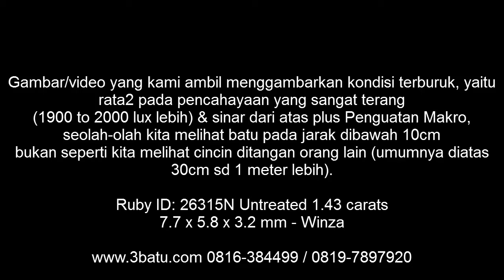Ruby ID: 26315N Untreated 1.43 carats - 3batu.com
Ruby ini kecil, merahnya cukup, transparent bukan translucent (sekedar tembus), cukup kotor, dan untreated.
Contoh ruby 1.3carat, diikatkan dengan cincin pria ada di gbr 5.
Kotoran seperti terlihat banyak, namun itu karena batunya sudah translucent dan berwarna merah bersih.

Untreated: Artinya waktu ditemukan dialam, lalu diasah, tanpa ada proses treatment seperti dipanaskan (heated only), apalagi Heated plus glas filled atau beryllium, cobalt dll...
Dengan kata lain, Ruby ini 100 persen alami, bukan yang alami tidak sampai 100 persen kealamiannya.

SN: 26315N - Batu: Ruby, Type: Natural - Ukuran: 7.7 x 5.8 x 3.2 mm - Berat 1.43 carats - Warna: Merah Menyala - Shape: Oval Faceted - Treatment: Untreated - Origin Winza.
Report/Memo: 3batu + Foto inklusi batu juga sebagai jaminan 47 hari.

Mohon jangan bertanya berapa habisnya / netnya, jangan malu2 tawar saja worthednya menurut anda, jika ada profit bagi kami tentu kita akan deal.

Untuk batu yang berharga mulai 500rb, anda tidak perlu kuatir berniaga dengan kami, Ada atau tidak ada memo, bahkan JIKA dilengkapi memo GIA AIGS sekalipun, tetap saja kami memberikan jaminan 47 hari (terlampir foto inklusi), silahkan periksa ulang ke laboratorium kesayangan anda, karena tujuan kami adalah bisnis jangka panjang.

Jaminan Barang Natural 47 hari antara lain:
Kembali uang 20% jika HEATED only.
Kembali uang 50% jika melebihi HEATED only.
Kembali uang 200% jika SINTETIS (masa tunggu 47 hari dari tanggal pembelian).
*atau sesuai kesepakatan bersama.

Terima kasih